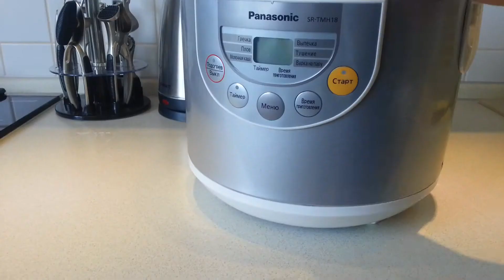Жаркое из курицы с овощами в мультиварке.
В данном видеоролике я проверил рецепт жаркого с курицей и овощами, размещенный по адресу

Жаркое готовится в мультиварке. Можно подавать в качестве гарнира спагетти. Блюдо удалось! Очень вкусно!